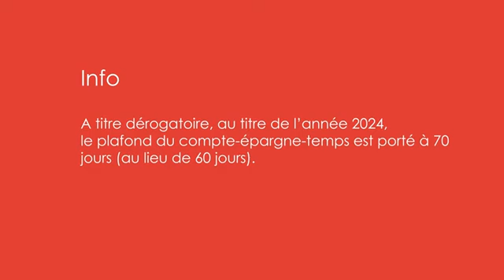la minute juridique le compte épargne temps